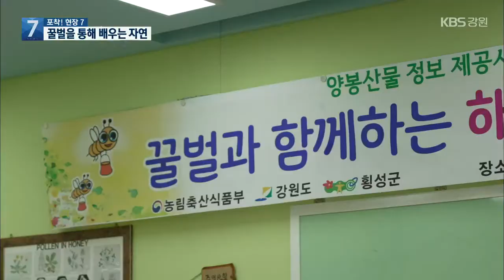[포착! 현장7] 꿀벌을 통해 배우는 자연…전국 최초 ‘꿀벌 학교’ / KBS 2021.09.07.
〈포착 현장 7〉에서는 자연생태계에 없어서는 안 될 꿀벌의 가치를 알리고, 꿀벌의 생태와 소중함을 일깨워 주는 꿀벌학교를 찾아가봅니다.